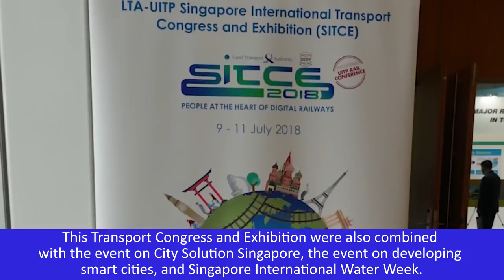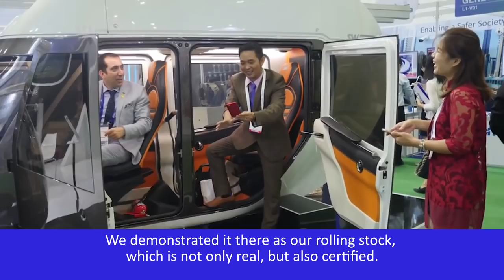SkyWay in Singapore Interview with Kiryl Badulin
We bring to your attention an interview with Kiryl Badulin, Head of Targeted Projects Department, SkyWay Technologies Co., who has just returned from Singapore, where the largest transport exhibition of the region was held. Our interlocutor will tell you why, among many international forums such as this, our Company’s choice was exactly in favor of this one, dealing briefly with the history of this city-state’s development. He will also tell about the guests to the SkyWay stand, as well as about the interest that SkyWay transport solutions arise in this most densely populated corner of the globe. At the end of the interview, Kiryl will throw a bridge to the future explaining what connects this International exhibition of transport innovations with EcoFest 2018.